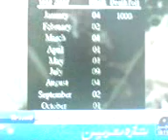Pakistan1500 Peoples Killed by suicide Bombing in year 2007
Tehreek-e-Insaf pti Imran Khan MQM Altaf Hussain Karachi Nawaz Sharif Benazir Lahore punjaab punjaabi punjabi Aaj Geo Ary tv pakistan ppp pmln pml n pmlq anp capital talk Musharraf 12 may bhutto sita white zani Mohajir sindh azizabad nwfp jamaat islami jamiat Hayderabad sarhad baluchestan feudalism democracy india pathan pushtoon sindhi muttahida apmso lal masjid farooq sattar peshawar talat hussain qazi hussain p j mir Dr. shahid masood faiza kamran khan jawab dehy iftikhar ahmed nadia khan Aamir Ghauri javed malik apdm quetta pakistanonline hamid mir meray mutabiq ptv Musharraf Bomb Blast sawat aitzaz geopakistani munir malik Leader Emergency Islamabad Shahbaz